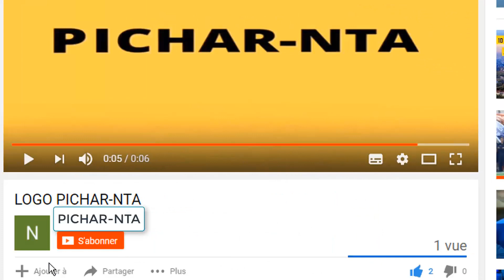la défense de Laurent Gbagbo demande à la CPI une mise en liberté « immédiate et sans condition »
CPI : la défense de Laurent Gbagbo demande une mise en liberté « immédiate et sans condition »

Pour Me Emmanuel Altit, ce régime de semi-liberté imposé à Laurent Gbagbo, acquitté le 25 janvier des charges de crimes contre l’humanité qui pesaient contre lui, n’est « fondé ni juridiquement ni factuellement ». Ainsi, il demande à la juridiction d’« ordonner sa remise en liberté immédiate et sans condition » afin de permettre à l’ancien président « d’aller où il le souhaite, par exemple dans son propre pays, ou dans un État qui ne poserait aucune condition à son séjour ».